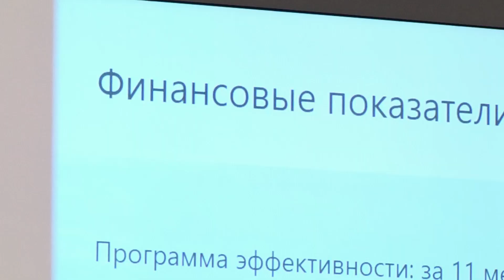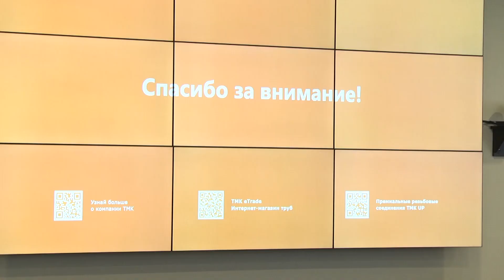Об итогах и планах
В Центре профессионального образования, в рамках реализации программ корпоративного университета ТМК 2U и плана мероприятий по сохранению и повышению вовлеченности персонала СТЗ, управляющий директор завода Дмитрий Марков провел первое занятие для преподавателей экономического обучения в подразделениях. Подробнее об этом расскажем прямо сейчас.